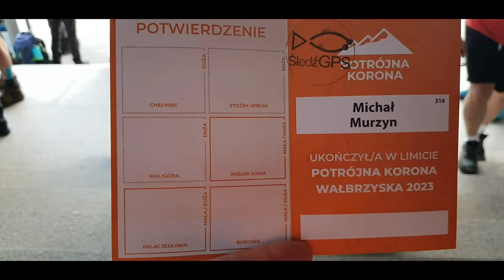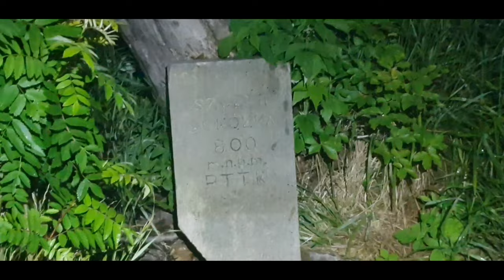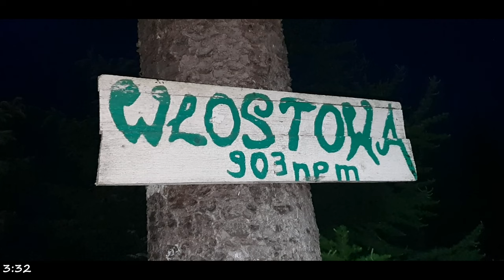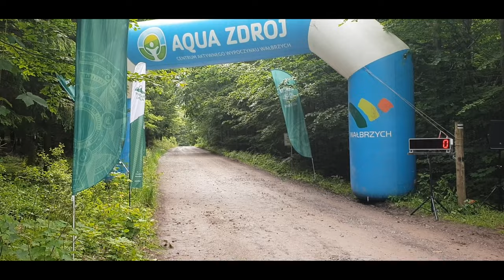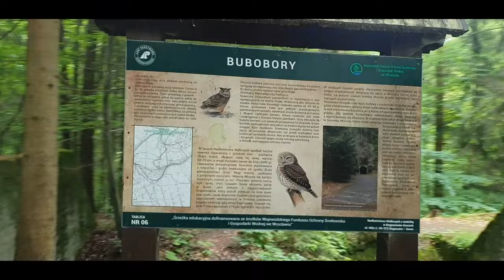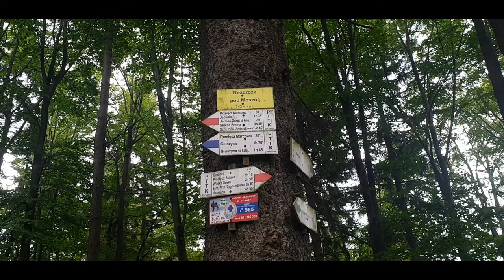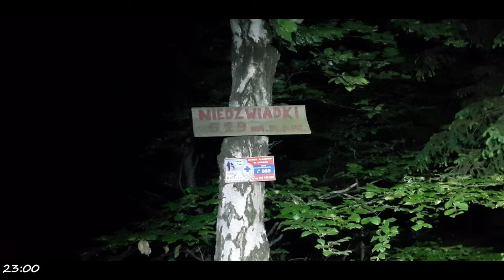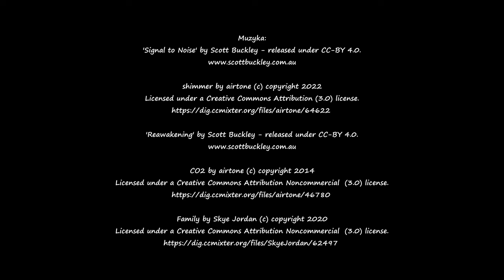Chwila Ulotna - Potrójna Korona Wałbrzyska 2023 - 80 kilometrów po górach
Zapraszam do filmowej relacji z przejścia Potrójnej Korony Wałbrzyskiej. Droga była ekstremalna, zarówno przez specyfikę, jak i pogodę. Na trasie były Chełmiec, Dzikowiec, Stożek Wielki, Włostowa, Waligóra, Ruprechticky Spicak, Wielka Sowa, Włodarz, Jałowiec i Borowa. 80 kilometrów w 28 godzin.